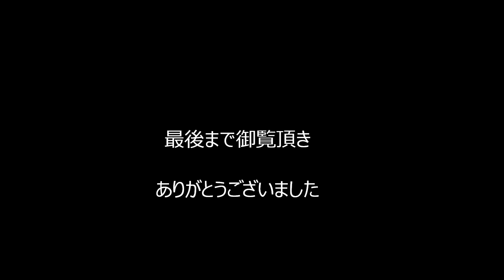［悲報］立ちごけ 5:20~ ＹＡＭＡＨＡ MT-07リターンライダーのＵターン練習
３０年のブランクを持つおっさんリターンライダーが上手くなりたい一心でＵターンの練習を始めました。目標は高く白バイのクイックターン。立ちごけは5：10～